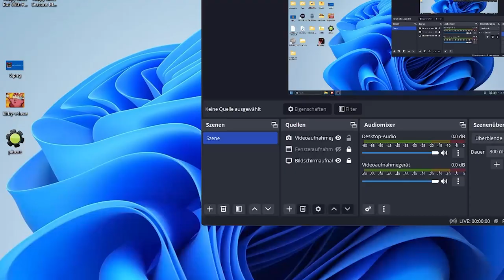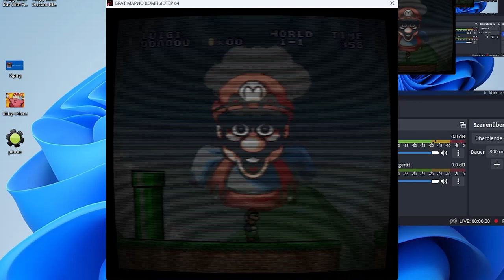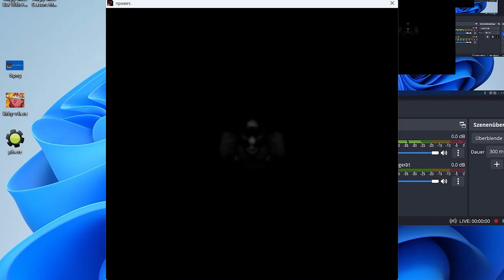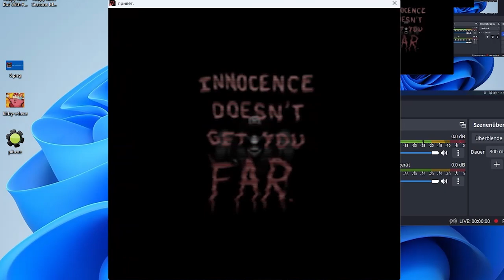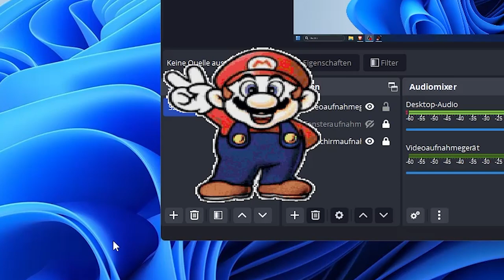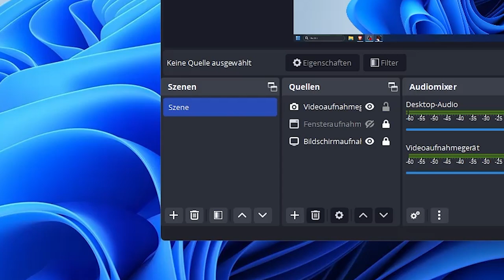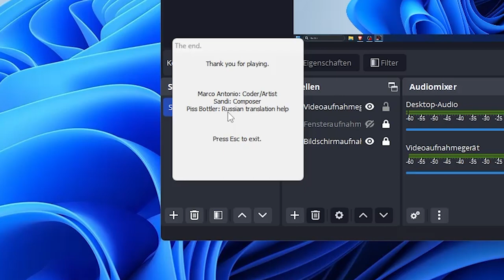Fallen Kingdom (a Mario PC Port REMAKE)